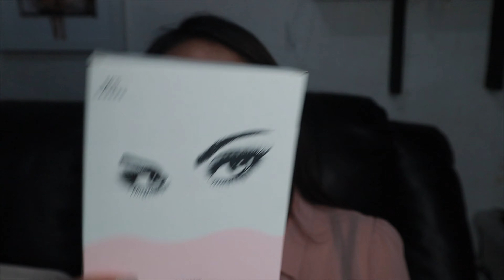Full face VICE Cosmetics (Wear test + Review) + Magnetic Lashes Review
Instagram & Snapchat: @janalaraza